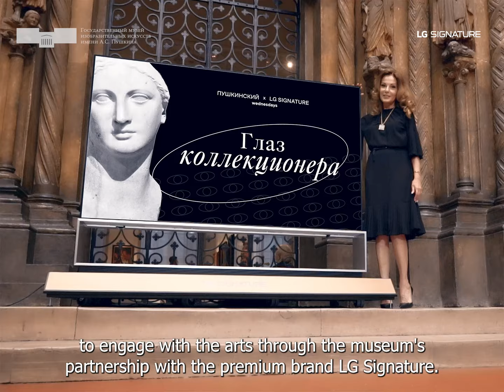Sati Spivakova about research and conservation of "Red Vineyard" by Van Gogh